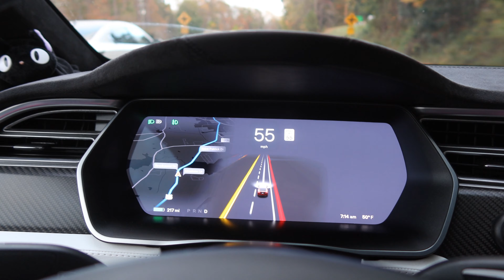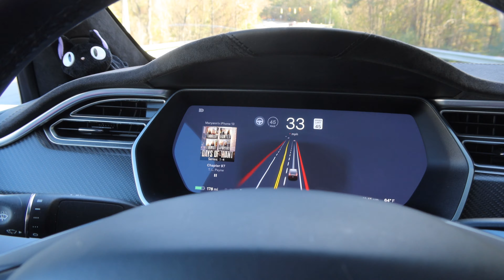Day 1974 Tesla Ruby Plant Storage